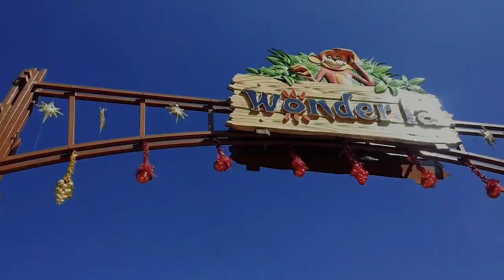Travellers India | showreel 2020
DSLR Camera- Sony Alpha SLT A58K

Mobile Phone- vivo v7+

Gimbal- Zhiyun Smooth 4 3-Axis

Outdoor Mic-BOYA BY-M1 Omnidirectional Lavalier Microphone

DSLR Tripod- Yunteng VCT-690RM

Indoor Mic- Cad U37 USB Studio Condenser Recording Microphone

Head Phone- Logitech h800